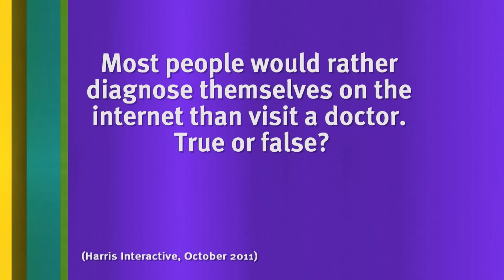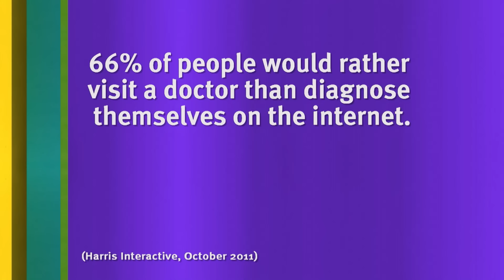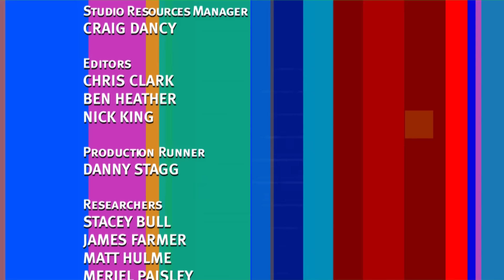Sarah Millican on 8 Out of 10 Cats | Series 12 Episode 4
Dr Christian Jessen, Lorraine Kelly, Sarah Millican and Tom Rosenthal join team captains Sean Lock and Jon Richardson to thrash out more hot stories of the week.

Hello! Welcome to my OFFICIAL Sarah Millican YouTube channel. Where you can watch clips,
 compilations and full shows, along with more EXCLUSIVE content.

So come on in, get comfy and have a laugh.

 My brand-new tour show 'Late Bloomer' is on sale now. For info, dates and tickets go to: